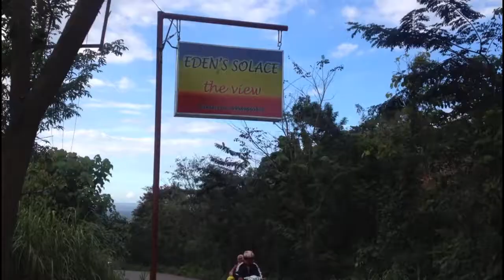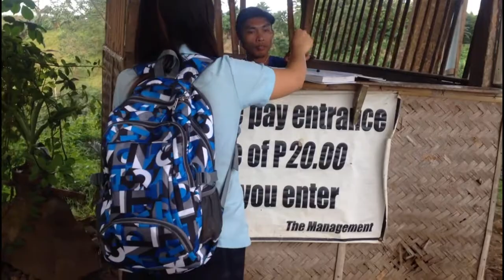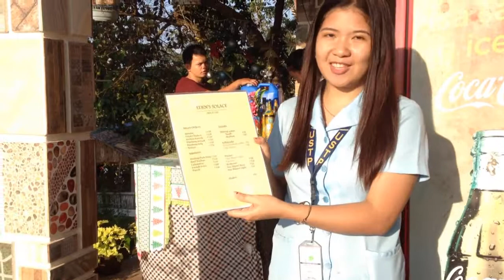Eden Solace - Vlog is on the way! 01-29-18